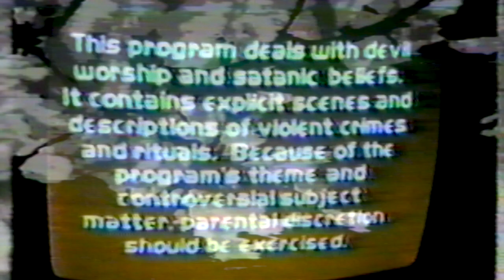GGFH "Wrapped in Thorns" 1988 HD 720p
" STROBE WARNING"
The first GGFH music video, made with simple effects box and layering. 1988